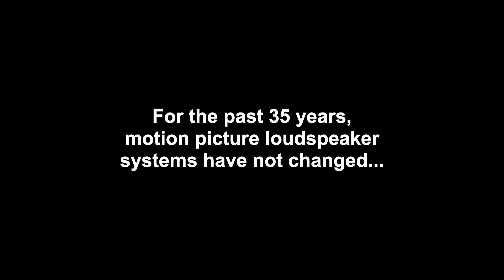THX Wings (1983) Remake (40th Anniversary Special)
Inspired by a comment that ​⁠@danielslade9485​⁠ posted on @GabrielsLogoLibrary’s upload of the short version of Broadway, I’ve decided to do my own remake of THX’s very first trailer that started it all on this day back in 1983 known as “Wings” that premiered alongside the theatrical release of _Star Wars Episode VI: Return of the Jedi_ in honor of celebrating their 40th anniversary. This was one of the most anticipated videos I’ve been wanting to do, even before I got my own channel, and after all the wait, it’s finally here! I hope you all enjoy it!

Happy 40th anniversary, ​​⁠@THXLtd!